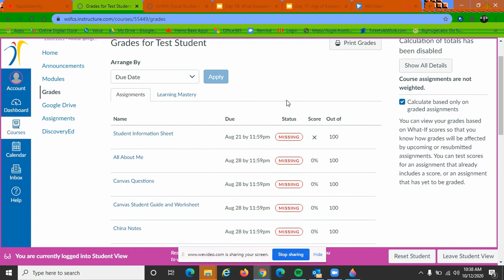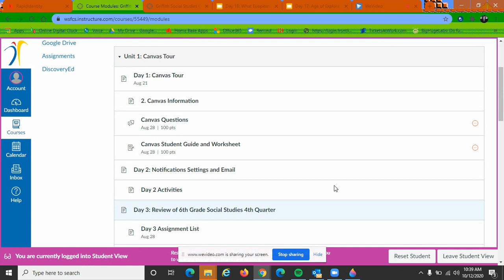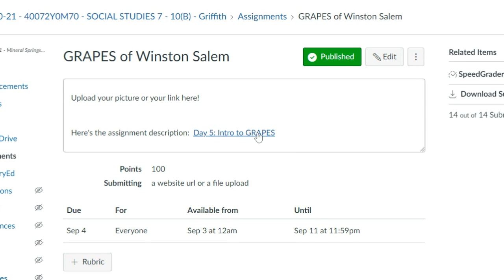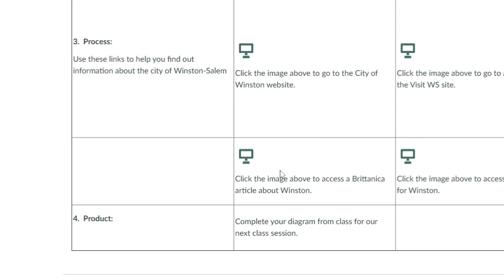How to find your missing assignments q1